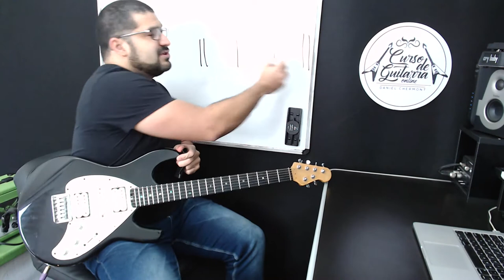VIDEO AULA DE GUITARRA POR QUE O FILME DO ERIC CLAPTON CHAMA SE A LIFE IN 12 BARS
VIDEO AULA DE GUITARRA - POR QUE O FILME DO ERIC CLAPTON CHAMA SE A LIFE IN 12 BARS (VIDA EM 12 COMPASSOS)

Daniel Chermont